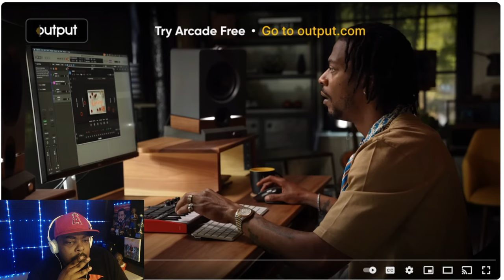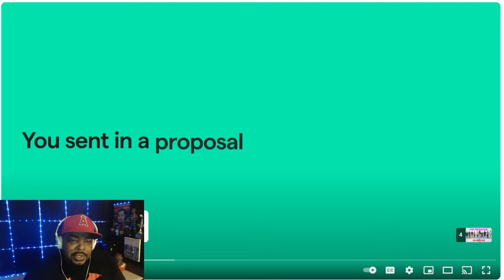Pop The Balloon Or Find Love |Episode 6| REACTION part2